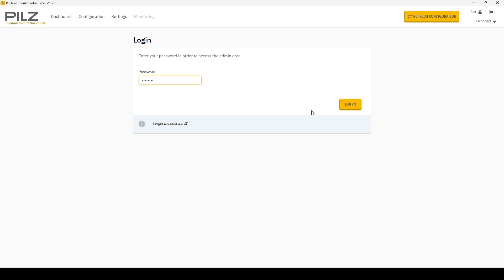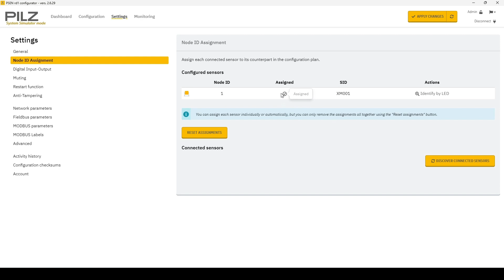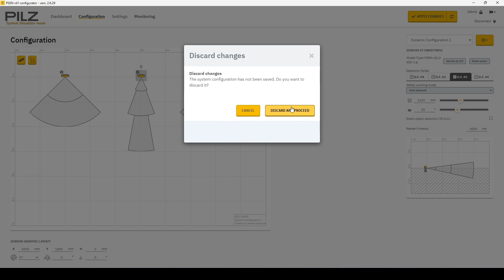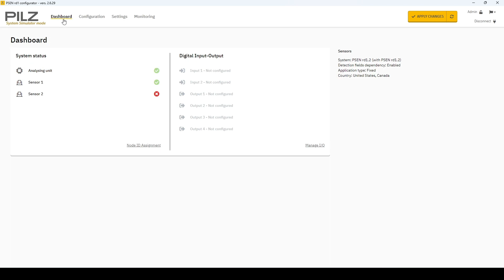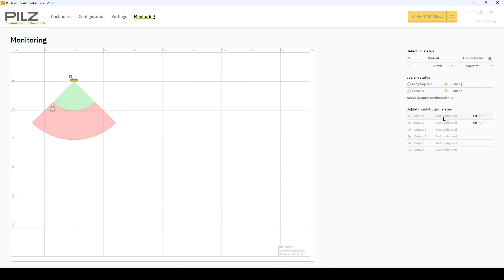Odiz Safety - Pilz System Simulator - Setting up PSEN Rd1.2 Radar Sensor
This video was to highlight the software and setup procedure for the Pilz PSEN Rd1.2 Radar Sensor with the Pilz System Simulator Mode Software.